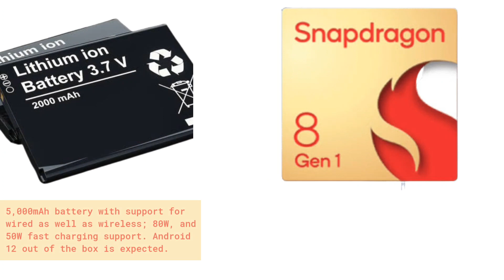Vivo X Note Leaked Photos!!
Specifications and Real life Images of Vivi X Note has been Leaked